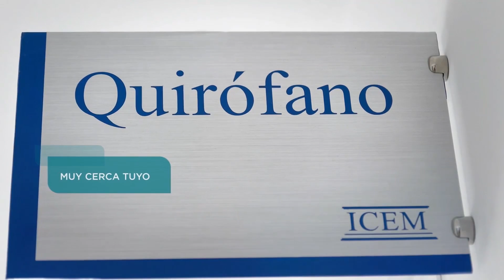FERNANDO REMIS EL ICEM SUMA ESPECIALIDADES MÉDICAS EN VGB